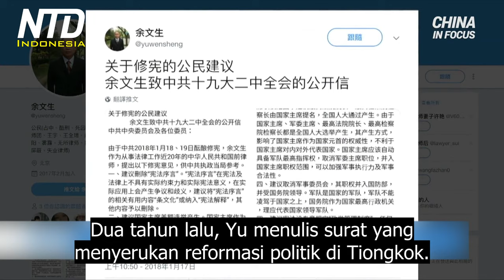Pengacara HAM Tiongkok Memenangkan Penghargaan HAM Internasional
Otoritas Partai Komunis Tiongkok, atau PKT di satu kota di Tiongkok mendesak siswa sekolah untuk mengungkapkan keyakinan agama mereka.

Yan Tao, seorang imigran Tiongkok yang baru ke Los Angeles mengatakan, putrinya pernah bersekolah di sekolah dasar, di Tiongkok. Itu adalah grup untuk orangtua murid di sekolah putrinya.

Pesan itu dikirim oleh kepala sekolah. Dijelaskan bahwa semua sekolah telah diminta oleh kantor komite partai komunis dan biro pendidikan kota, untuk mengumpulkan statistik tentang status keyakinan para siswa. Kepala sekolah itu menegaskan bahwa siswa yang memiliki keyakinan agama harus segera menghubungi kepala sekolah tersebut.

Yan mengatakan dia khawatir, rezim komunis Tiongkok akan menggunakan informasi tersebut untuk melakukan penganiayaan agama skala besar.

Sekolah-sekolah Tiongkok mengajarkan gagasan komunis tentang materialisme, dengan mengatakan kepada para siswa bahwa: “Orang yang percaya pada agama kehilangan kebebasannya karena semua agama adalah 'takhayul' dan menipu orang yang bodoh.”

Yan menyatakan bahwa sebelum pindah ke Amerika Serikat, dia tidak memiliki keyakinan agama. Namun setelah berimigrasi ke Los Angeles, dia diundang oleh seorang temannya untuk menghadiri beberapa kegiatan gereja.

Mengacu pada permintaan Tiongkok untuk data agama, Yan mengatakan itu menunjukkan bahwa PKT takut, jika pada akhirnya akan digulingkan oleh penganut agama dan mereka yang mencari kebebasan.

Kini kita beralih ke hak asasi manusia di Tiongkok. Seorang pengacara HAM Tiongkok memenangkan penghargaan HAM internasional, dalam penahanan.

Penghargaan Martin Ennals juga dikenal sebagai "Hadiah Nobel untuk hak asasi manusia". Itu adalah hadiah tahunan yang menghormati pembela hak asasi manusia luar biasa di seluruh dunia. Pemenang tahun ini adalah pengacara Yu Wensheng.

Yu dulunya adalah pengacara perusahaan, namun menangani kasus hak asasi manusia dalam beberapa tahun terakhir. Pada 2014, otoritas memenjarakannya sebentar karena mengadvokasi gerakan pro-demokrasi Hong Kong. Pada tahun-tahun berikutnya, Yu menangani beberapa kasus HAM kelas atas.

Pejabat kemudian menghukumnya dalam persidangan rahasia.